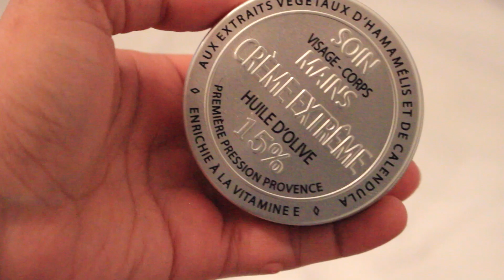Get Unready With Me / Routine du Soir🌙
Today une nouvelle vidéo, j'espère que ça vous plaira, n'hésitez pas à me laissez des commentaires!
Merci d'être de plus en plus nombreux !

➜ Équipements ?
Je film avec un Canon 700D, montage logiciel FCPX,

➜ Questions fréquentes ?
Mes Origines ? Maroc & Sénégal

Infos : Les commentaires méchants et non constructive sont automatiquement supprimé !

* Produits Offert mais mon avis reste honnête

Si tu as lu jusqu'ici? Tu es parfait(e)